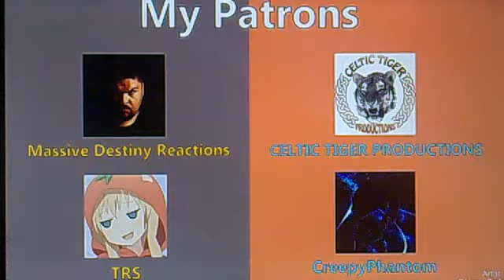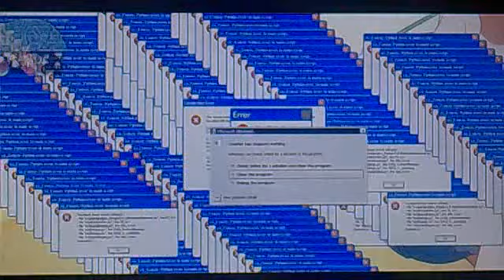Mauri QHD Try not to laugh challenge episode 19